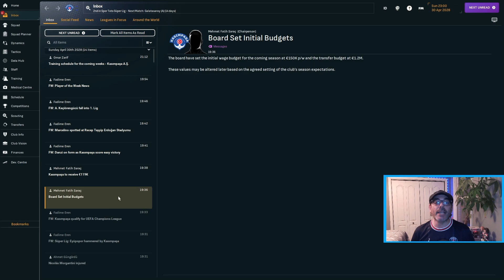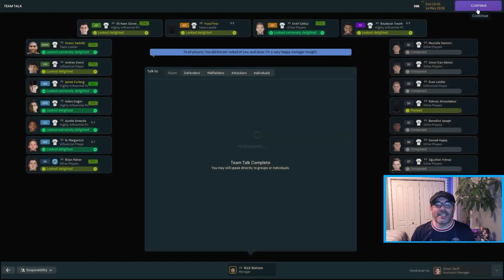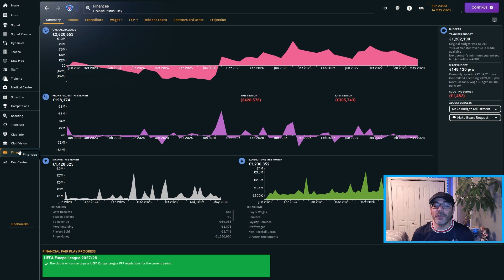CHAMPIONS???? - Kasımpaşa Season 3 - BOTTOM TO THE TOP - FM24Journeyman - EPISODE 43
Two matches remain and we are already achieving the best season in club history. Can we win out (and get some help) to finish the year at the top of the table and take home not only our first Champions League berth but our first -ever league title??

Welcome to the adventure of taking our coach, Nick Bottom, to the top! Join us as we go from no experience to the top of World Football! After two seasons with Young Reds, a Manager of the Year award and a promotion, we are excited for our new adventure in Turkey! Now in our third season, coming off our club's best ever finish, we embark on our first European journey. But are we up to snuff?

There we are taking on the challenge of returning Malaga CF from the third tier of Spanish football back to La Liga glory.